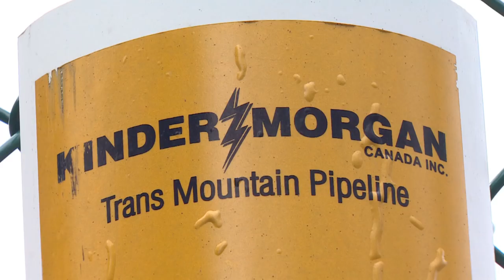Alberta pulling out of federal climate plan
Alberta Premier Rachel Notley has reacted to the Trans Mountain Pipeline expansion rejection by announcing that the province will pull out of the federal government's climate plan.